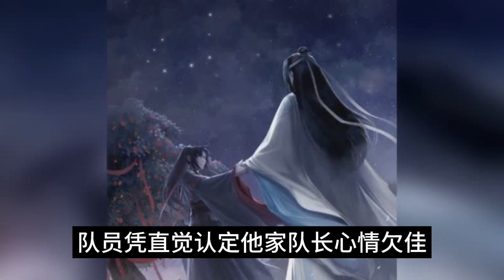陈情令《忘羡之古今姻缘》 第42集：他依稀记得他们出事的时候树木葱茏，想不到一觉醒来，时间已经过去了这么久